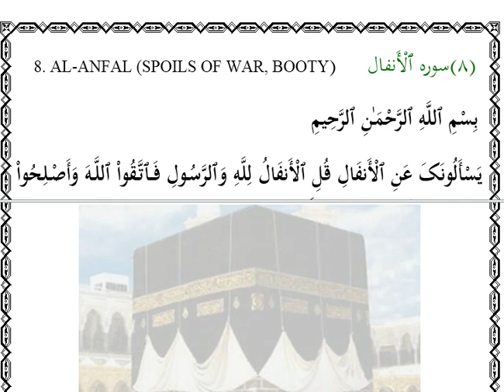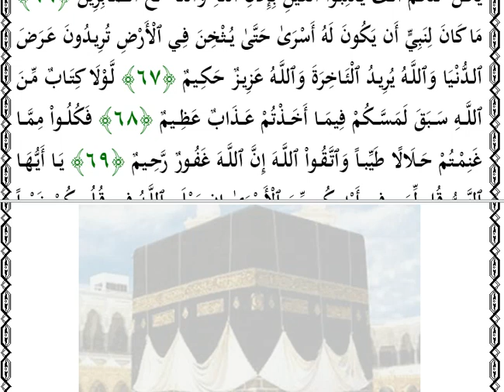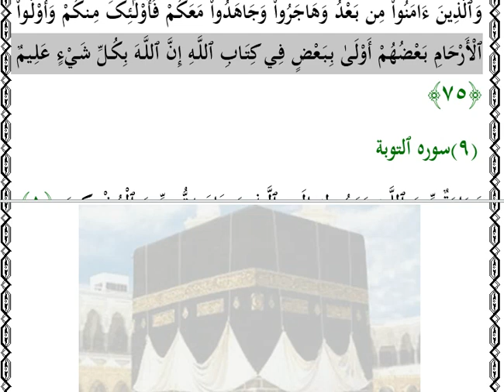al quran SURA 8. AL-ANFAL (SPOILS OF WAR, BOOTY) | quran سورة الأنفال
al quran SURA 8. AL-ANFAL (SPOILS OF WAR, BOOTY) | al quran | quran
We recited Surah emrann and also complete as much as you can recite the Quran. The subtitle of the Quran is ready in different languages.
القرآن سورة 8. الأنفال | القران | القرآن
قرأنا سورة عمران ونكمل أيضًا قدر ما تستطيع أن تقرأ القرآن. ترجمة القرآن جاهزة بلغات مختلفة.